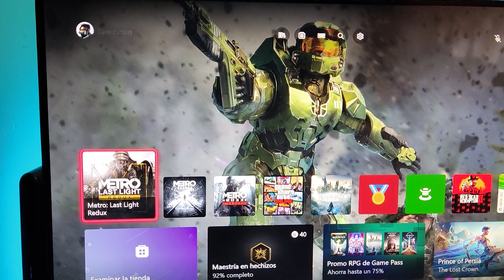METRO LAST LIGHT REDUX en Xbox Series S | 60 FPS | POV Gameplay | 2024 🎮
💥 El día de hoy probaremos Metro Last Light Redux en Xbox Series S, un juego que fue lanzado principalmente para la consola de Xbox 360 y que fue mejorado para Xbox One por lo que a día de hoy no tendremos ninguna versión optimizada para esta consola, únicamente es un juego retrocompatible de Xbox One que estaría corriendo a una resolución de aproximadamente 900p y 60 fps. Es un juego que ronda los 9 GB así que contaremos con un peso súper ligero. Cómo siempre los dejo con el video para que puedan ver cómo luce este juego en Xbox Series S.

💥 Today we will test Metro Last Light Redux on Xbox Series S, a game that was released mainly for the Xbox 360 console and that was improved for Xbox One so today we will not have any version optimized for this console, only It is a backward compatible Xbox One game that would be running at a resolution of approximately 900p and 60 fps. It is a game that is around 9 GB so we will have a super light weight. As always, I leave you with the video so you can see what this game looks like on Xbox Series S.